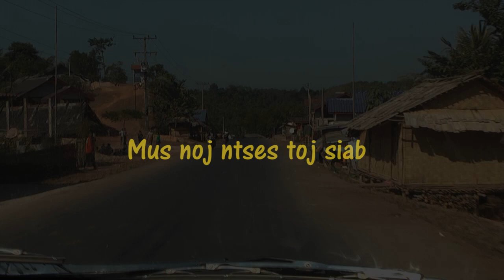Mus noj ntses toj siab Vang Vieng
Hnub zoo siab yuav coj nej nrog peb mus noj ntses nyob tojsiab ze rau ntawm Vang Vieng nawb cov phooj ywg.